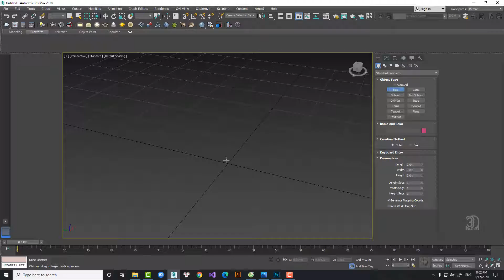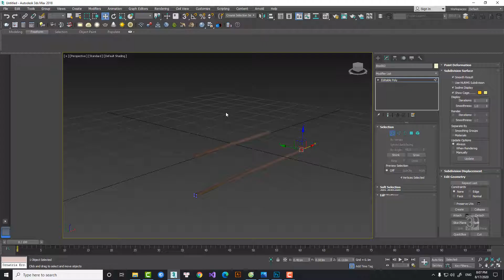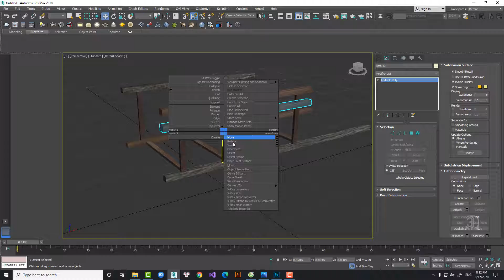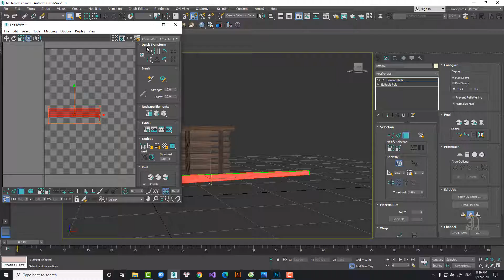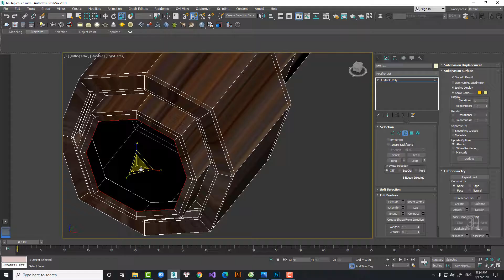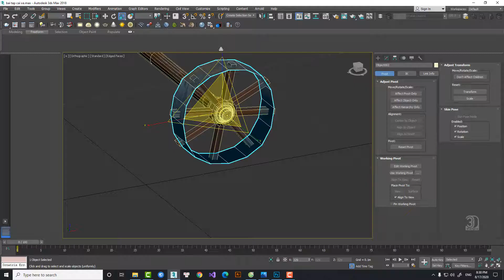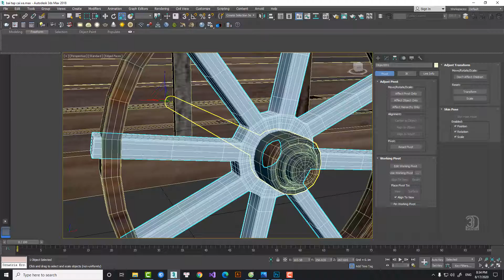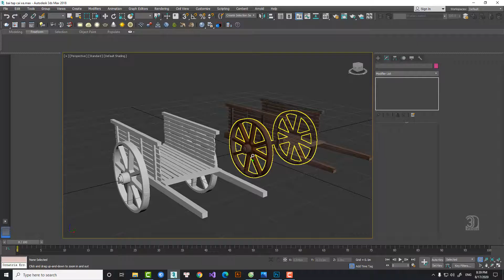Dựng hình xe bò bằng 3dsmax